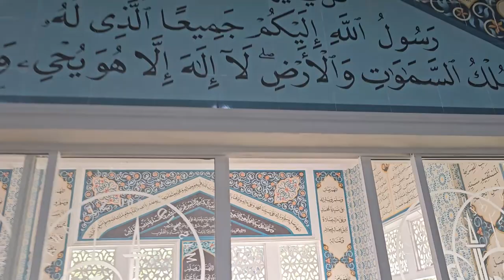Masjid Terapung Pangkor/Masjid Seribu Selawat -Kenapa dinamakan Masjid Al-Badr Seribu Selawat?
Kenapa dinamakan Masjid Al-Badr Seribu Selawat?
Mesti anda semua tertanya-tanya tentang kenapa nama masjid ini diberi sebagai nama Masjid Al-Badr Seribu Selawat? Dari mana datangnya nama Seribu Selawat tersebut? Khas untuk makluman anda, hal ini adalah kerana dinding-dinding masjid ini dipenuhi dengan ukiran 1,000 selawat.

Masjid Terapung Pangkor/Masjid Seribu Selawat
Masjid Seribu Selawat yang ada di Pulau Pangkor dan juga dikenali sebagai masjid terapung Pulau Pangkor.
Pembinaan Masjid Al-Badr Seribu Selawat di Pulau Pangkor bukan sahaja sebagai tempat ibadat tetapi ia adalah satu monumen baru yang ditekankan dalam seni bina pembinaan masjid dan secara tidak langsung menyumbang kepada produk pelancongan di Pulau Pangkor.
Masjid Seribu Selawat atau masjid terapung Pulau Pangkor ini sebenarnya mula dibina pada 7 Mac 2014 dengan kos bernilai RM11.7 juta dan siap sepenuhnya dalam bulan Oktober 2016. Pembinaan masjid unik ini diilhamkan oleh menteri besar negeri Perak yang ke 11 iaitu Datuk Seri Dr Zambry Abd Kadir yang merupakan anak jati kelahiran pulau Pangkor.
Masjid Seribu Selawat ini yang terletak di Kampung Teluk Gedong untuk melihat sendiri keunikan seni binanya yang mempunyai identiti tersendiri berkaitan unsur seni negeri Perak.
Masjid yang mampu memuatkan seramai 1,500 orang dalam satu masa ini dirasmikan oleh Sultan Perak Sultan Nazrin Muizzuddin Shah (Sultan Perak ke 35) pada 8 Jun 2017

⛔️NOTICE⛔️
Music Background
Equipments
Ikhlas daripada
Zaireey Khairuddin (Zk Channel)
Hastags